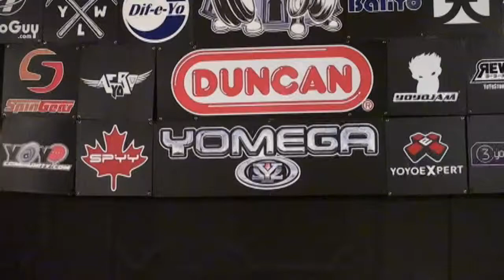2012World Semi Final 1A 05 Tatsuya Fujisaka